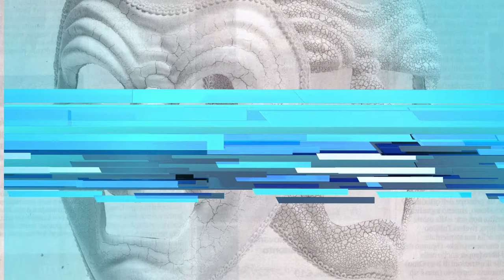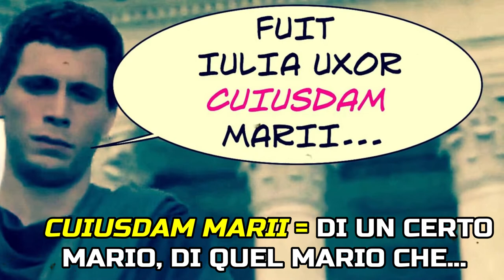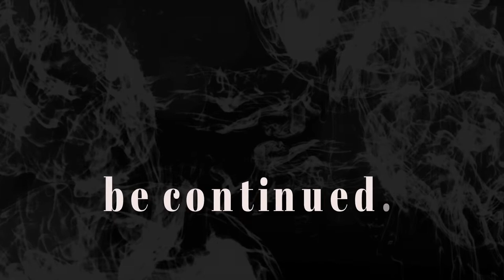I pronomi e gli aggettivi indefiniti (introduzione generale)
Immagini tratte dal film Julius Caesar (2002)